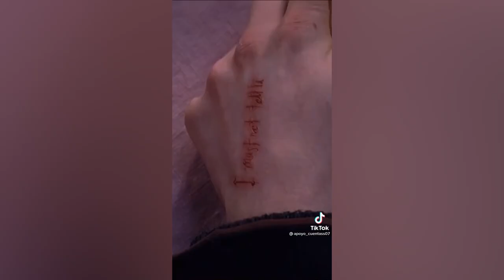Harry Potter Boys x Y/N TikTok POV